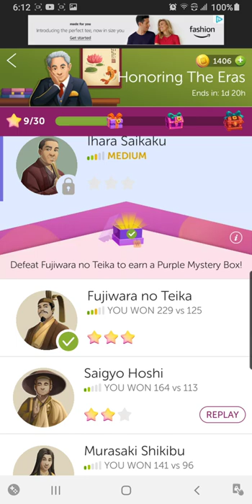Words With Friends Ihara Saikaku Honoring the Eras Solo Challenge